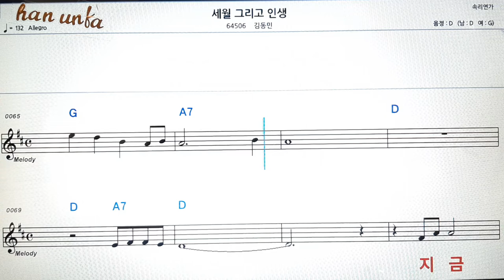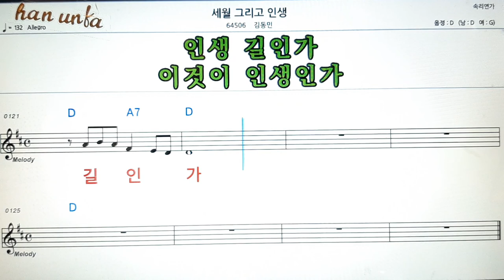세월 그리고 인생/김동민👍노래 반주, 코드 악보,가라오케💋Karaoke*Sheet Music*Chord*MR